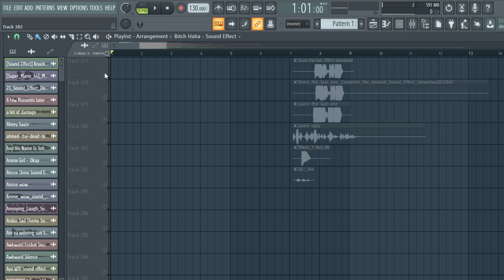ROYALTY FREE DOWNLOAD SFX SOUND EFFECTS / Production Sound Effects - game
ROYALTY FREE DOWNLOAD SFX SOUND EFFECTS / Production Sound Effects - game , fx sample pack, fx samples,

Ignore

SOUND EFFECTS,
SOUND,
FX FREE,
SFX